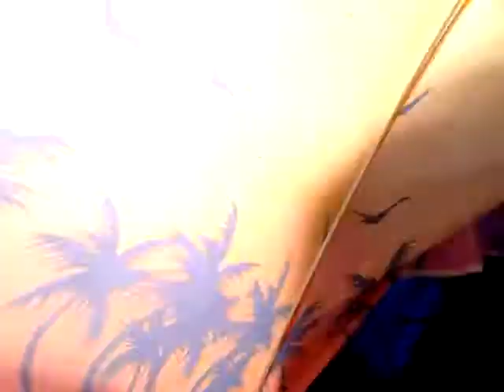Karpiowy survival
Podczas wyjazdu na Bobrowe Rozlewisko bylismy pewni ze pozwolą nam wjechać samochodem na łowisko jednak na miejscu okazało sie inaczej. (tam wjezdzaja tylko wybrańcy, wyrocznia decyduje)